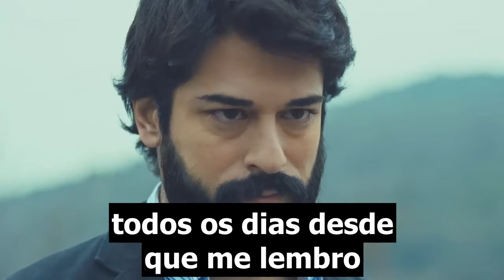Kara Sevda/Amor Eterno 1ª Temporada-Legendada Promo 1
Todos os direitos de Ay Yapim